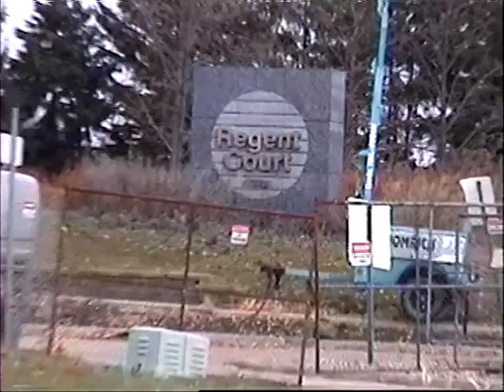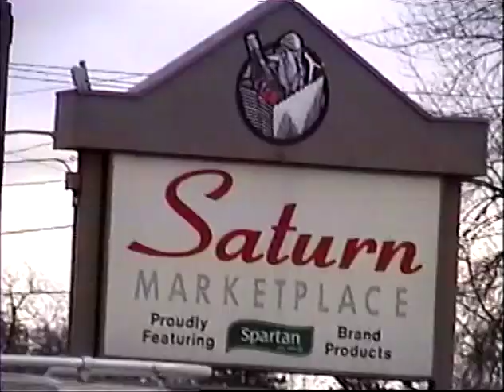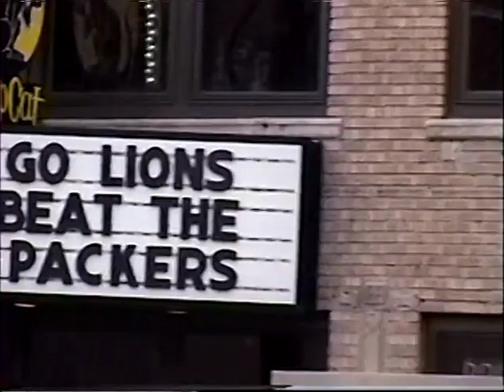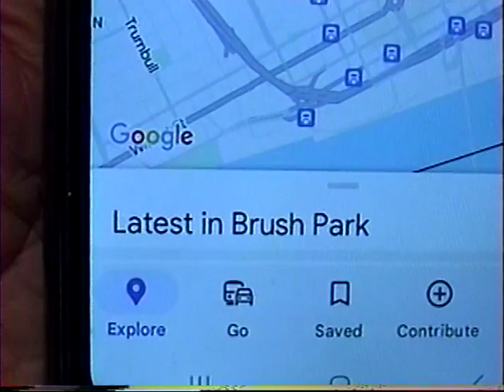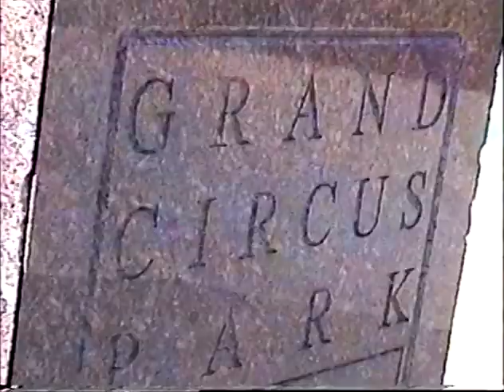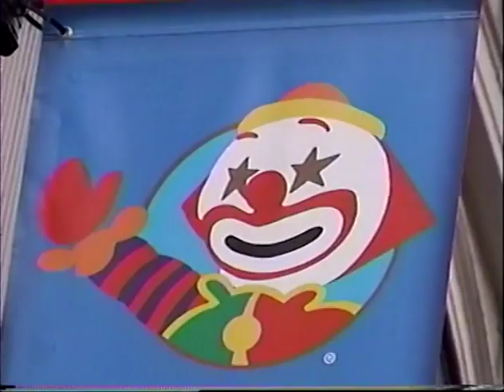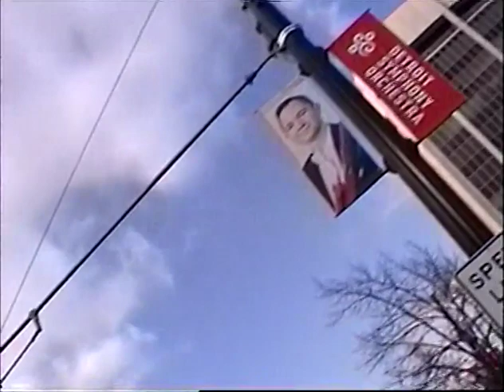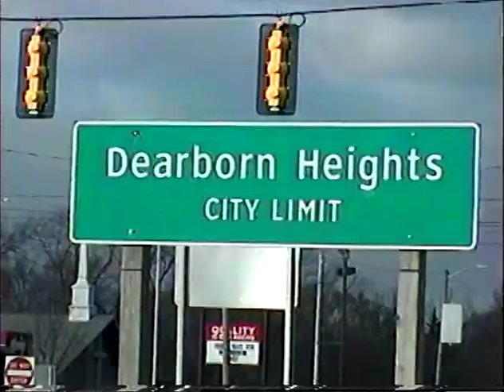Turkey Day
Parade in Downtown Detroit + Family Dinner - Lions Loss (7 in a row)